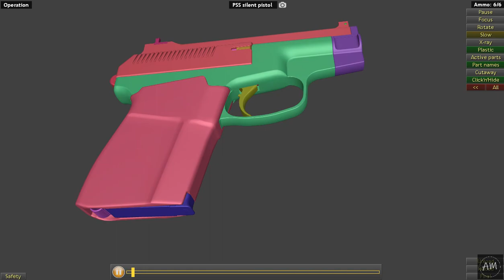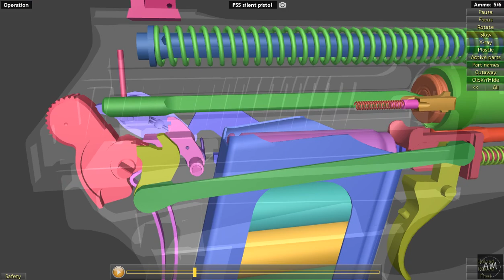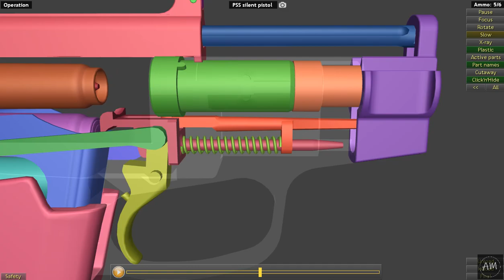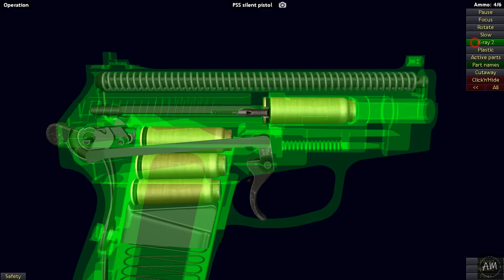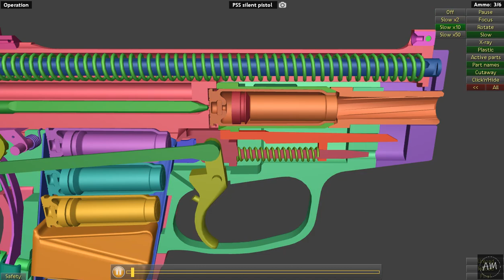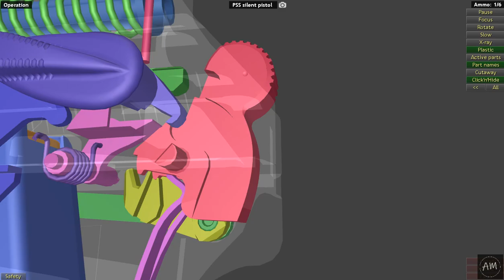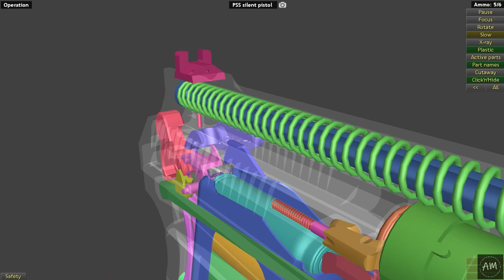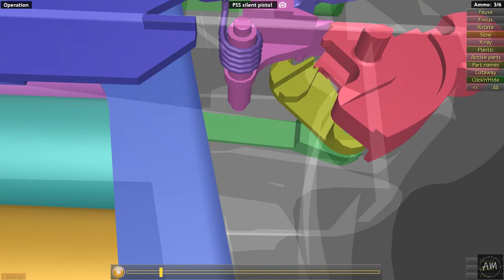This is how PSS silet pistol work | WOG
The PSS silent pistol or MSS "VUL" is the last completed weapon system resulting from the Soviet development of silent pistols operating on a sealed cartridge system. Two previous designs were considered unacceptable for use due to their limitation to two shots. Earlier systems included the MSP and SP-4M double barreled pistols. Developed around 1980, the PSS was first issued to KGB Spetsnaz in 1983. Intended for assassinations and reconnaissance, it is under production in the special weapons foundry at TsNIITochMash. PSS pistols are still in use by elite special forces units of many nations, as well as by some FSB, MVD. The original PSS was succeeded by the PSS-2 in 2011, using the more powerful 7.62×43 mm SP-16 cartridge.

Type:
Pistol
Place of origin:
Soviet Union
In service:
1983–present
Used by:
Soviet Union, Russia
Designer:
TsNIITochMash
Designed:
1979–1983
Manufacturer:
TsNIITochMash
Variants:
PSS-2
Weight:
700 g (1 lb 9 oz), 850 g with cartridge
Length:
165 mm (6.50 in)
Barrel length:
35 mm
Cartridge:
7.62×42 mm SP-4
Caliber:
7.62 mm
Action:
Recoil-operated
Muzzle velocity:
200 m/s (660 ft/s)
Effective firing range:
25 m
Maximum firing range:
50 m
Feed system:
6-round detachable box
Sights:
Fixed blade sights